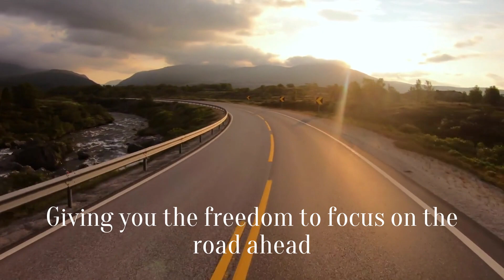Dewsbury Automatic Driving Lessons Get Behind The Wheel And Unlock Your Potential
Dewsbury Automatic Driving Lessons 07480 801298 Get Behind The Wheel And Unlock Your Potential To find out more about our Dewsbury Automatic Driving Lessons

Automatic Driving Lessons Dewsbury.
Are you fed up of getting buses or relying on other people to get from A to B?
Are you ready to take control of the wheel and hit the open road?
Learning to drive can be challenging,
Especially if you're struggling getting the hang of manual transmissions.
We offer automatic driving lessons to help you get on the road to success.
Our experienced and friendly instructors will teach you everything you need to know about automatic driving,
From the basic skills to advanced techniques.
Tailoring each lesson to your specific needs and learning style.
With automatic driving,
You will enjoy a smoother, more relaxed driving experience,
Giving you the freedom to focus on the road ahead.
When test day comes, you will have the skills and knowledge you need to pass with flying colours.
Don't let manual transmissions hold you back.
Book your automatic driving lessons today.
And start your journey to becoming a safe, confident driver.

Local Driving Schools Dewsbury
Empire House
Wakefield Old Road
Dewsbury
West Yorkshire
WF12 8DJ